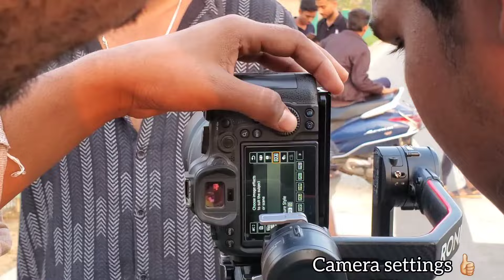BTS FULL VLOG / Masti , Shooting, Fun🤣 /surajactor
edit by : @vkrajkumar